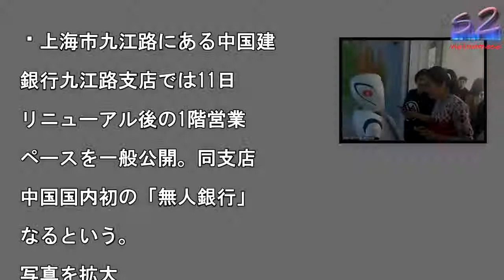銀行も無人に？中国初の「無人銀行」が上海に登場—中国メディア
上海市九江路にある中国建

銀行九江路支店では11日

リニューアル後の1階営業

ペースを一般公開。同支店

中国国内初の「無人銀行」

なるという。

写真を拡大

なるという。人民網が伝え

。従来のような高さの異な

カウンターが並び、忙しな

立ち働く銀行員や利用者が

らりと列をつくって待つと

った光景と比べ、リニュー

ル後の営業スペースにはス

ート銀行員ロボットやテレ

電話機能を備えたVTMシ

テム、外貨両替機、AR・

Rなどのインタラクティブ

験エリアが設けられている

現状は全く無人というわけ

はなく、普段は警備員を配

し、利用者がスマート端末

口座開設や送金する際の安

面を考慮しているほか、銀

スタッフも配置し、手続き

関するサポートを提供して

るという。（提供/人民網

本語版・編集/TK）

銀行も無人に？中国初の「無人銀行」が上海に登場—中国メディア 銀行も無人に？中国初の「無人銀行」が上海に登場—中国メディア